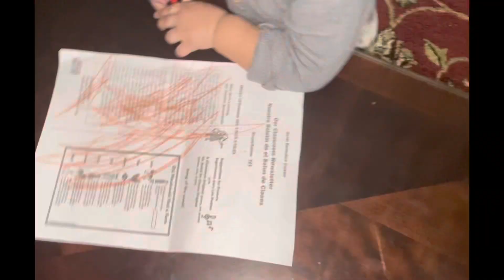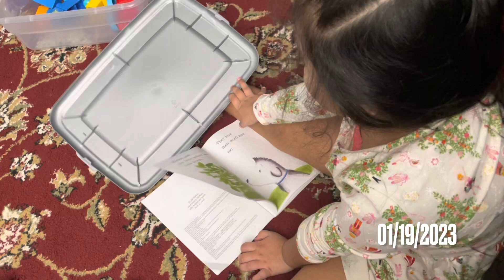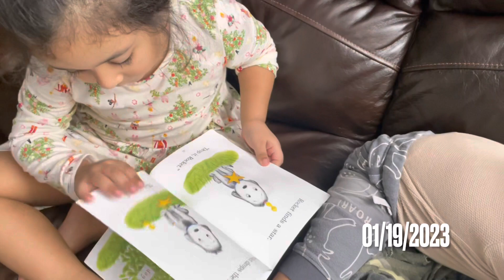SUDEEP’S 1st Time Walking and other 1st movements :: January 15 to 29, 2023